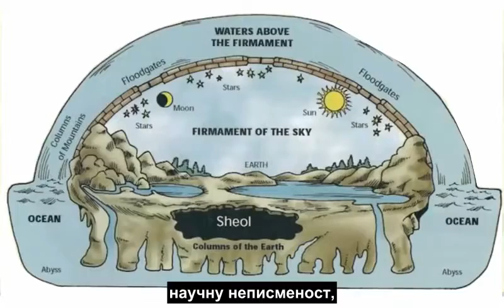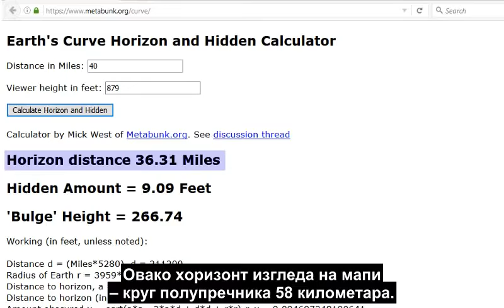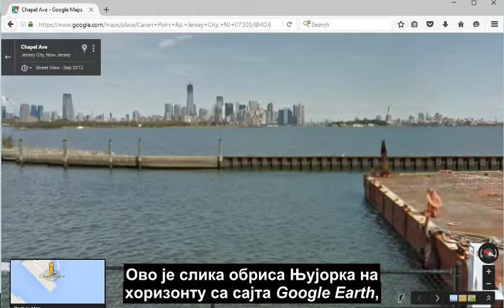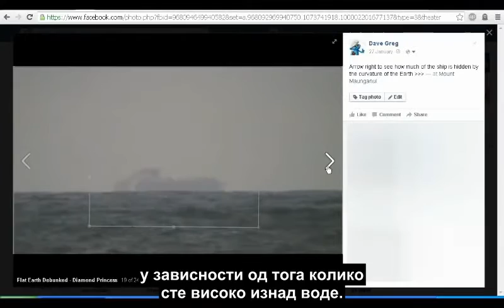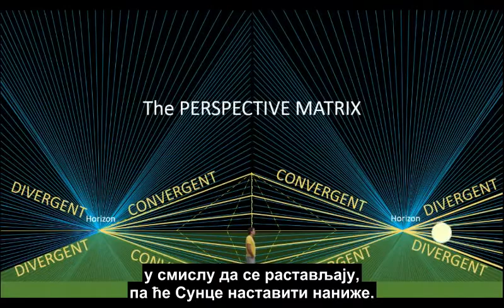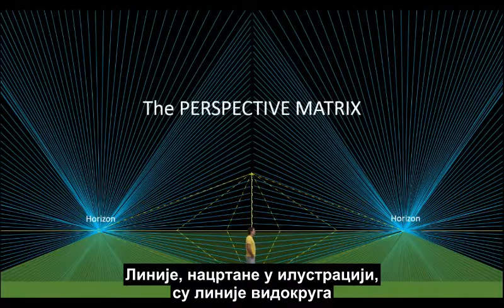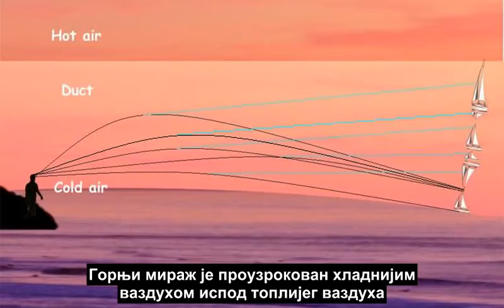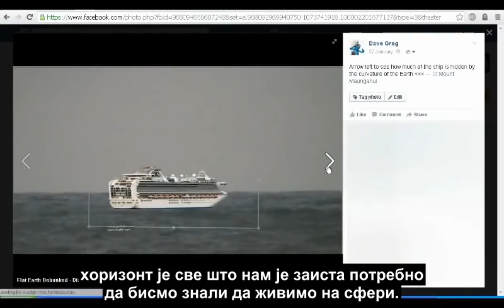Хоризонт доказује да Земља није равна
Први део серијала „Доказивање да Земља није равна“ објашњава како раван хоризонт, излазак и залазак Сунца и Месеца, перспектива, и градови који се виде са велике удаљености доказују да Земља није равна, већ кугла која се окреће.

2:08 - Зашто не можемо да видимо закривљење Земље

6:24 - Бродови иза хоризонта доказују да постоји закривљење Земље

8:26 - Излазак и залазак Сунца и Месеца доказују да Земља није равна

12:17 - Обриси удаљених градова доказују да Земља није равна